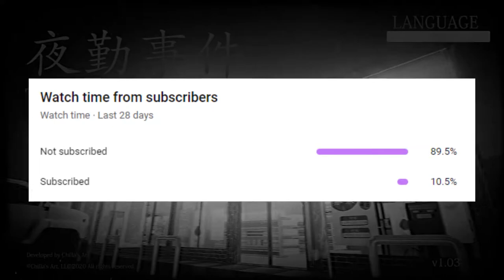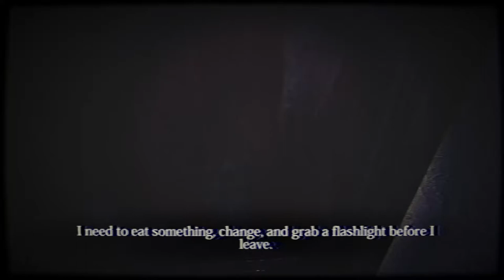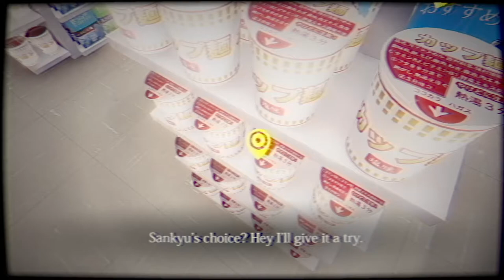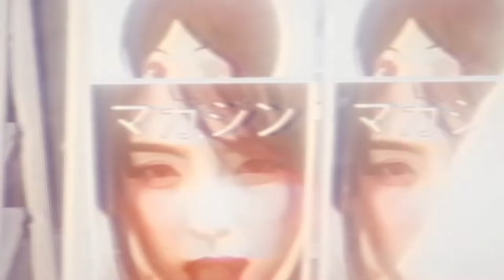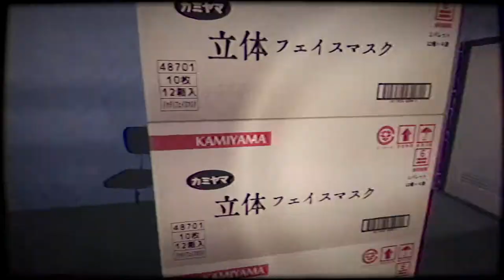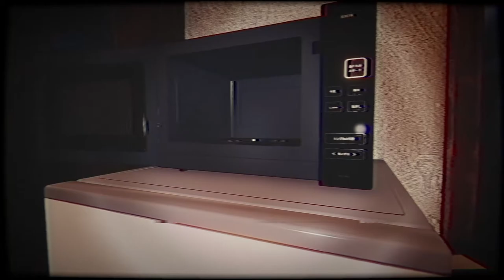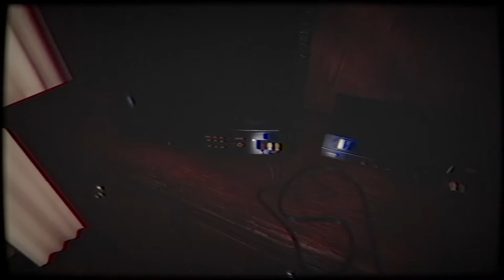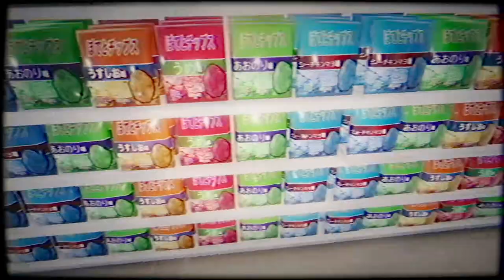AYO WHO SENT ME THIS PACKAGE? | The Convenience Store 夜勤事件 [Part 1]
Gumpendium takes a job at a Japanese convenience store, but things start to get freaky when the automatic doors start acting up and he sees a gremlin ghost boy on the cameras

2 endings: There are good and bad.

The Convenience Store | 夜勤事件 is a short game. The game is about 40 minutes long.